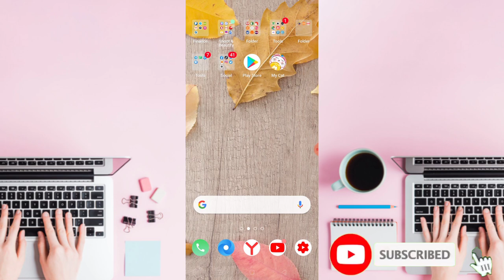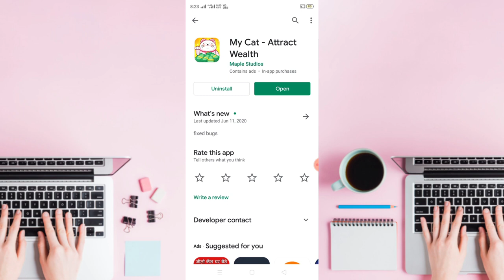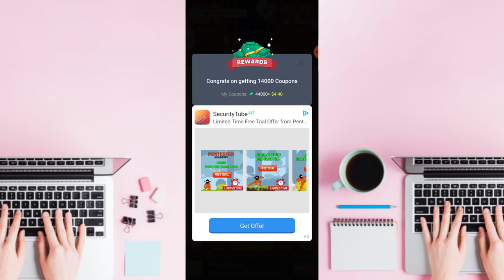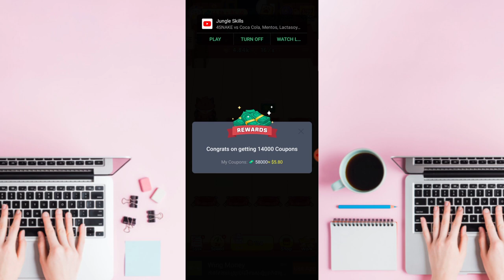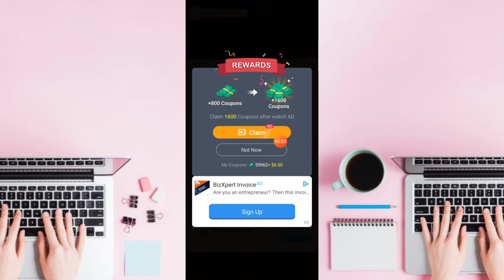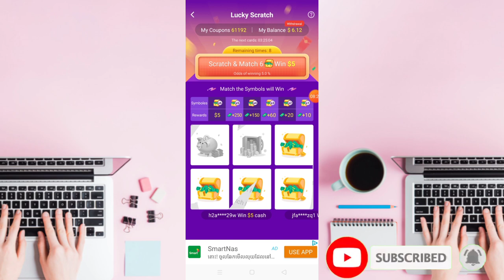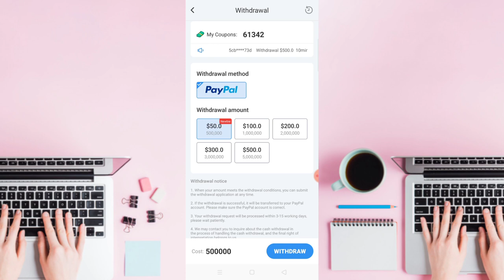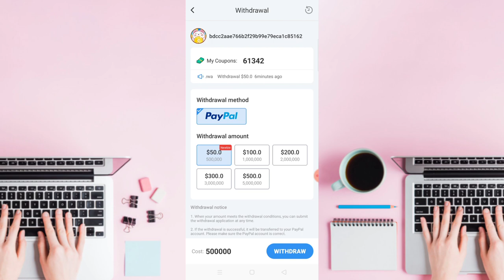😱Earn Money Free My Cat ot PayPal 50$ 500$ | លេងហ្គេមតាមទូរស័ព្ទថ្មី រកលុយងាយៗ ដកលុយតាម PayPal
▶️ នៅក្នុងវិដេអូនេះ ញុមចង់បង្ហាញ 😱Earn Money Free My Cat ot PayPal 50$ 500$ | លេងហ្គេមតាមទូរស័ព្ទថ្មី រកលុយងាយៗ ដកលុយតាម PayPal ។ 📶[ KH  Money Online ]▶️